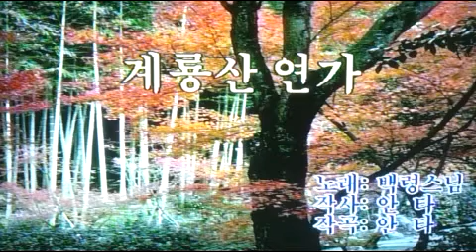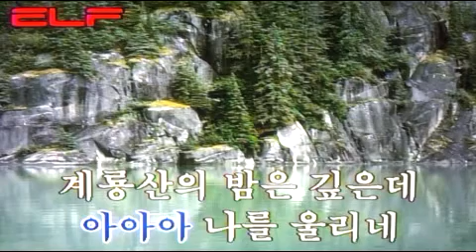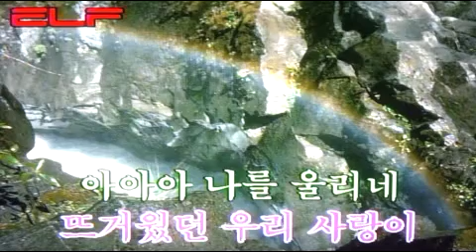계룡산 연가 /전광용Junkwangyong(Tenor Saxophone🎷Covered by)가요